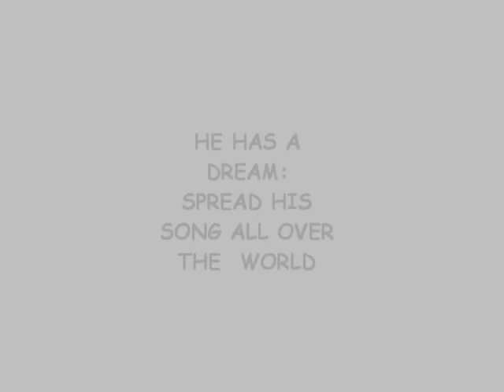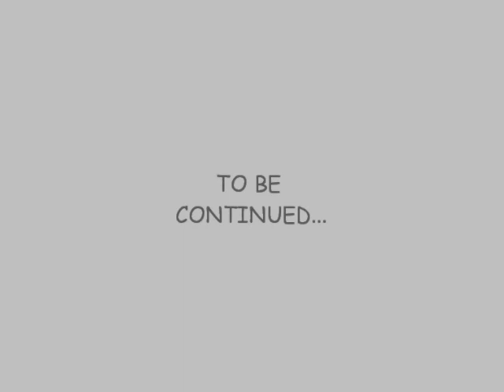Eric Saade - ESC Journey 2011 (Part 1)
I recomend about more Melodifestivalen 2011 and Eric Saade